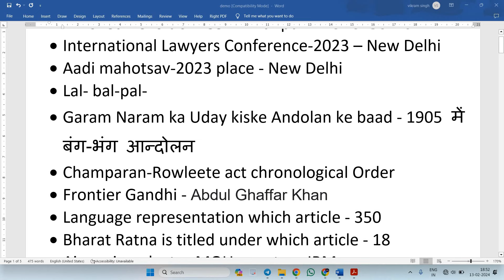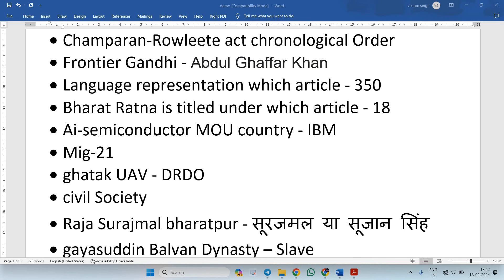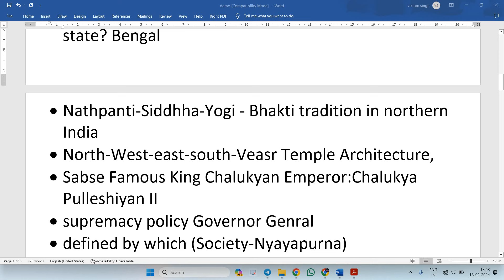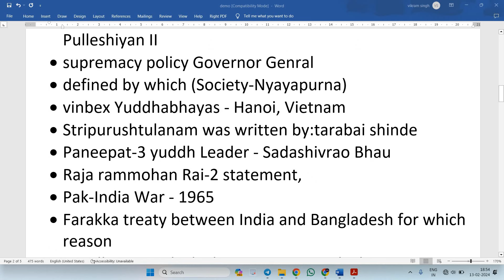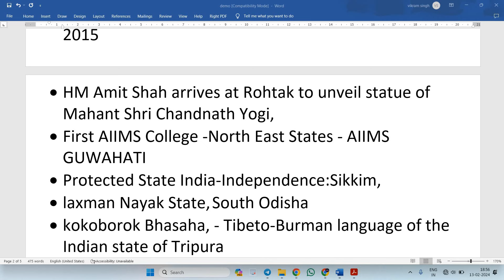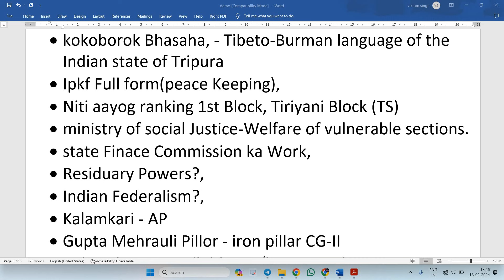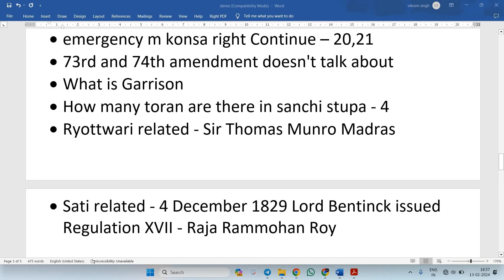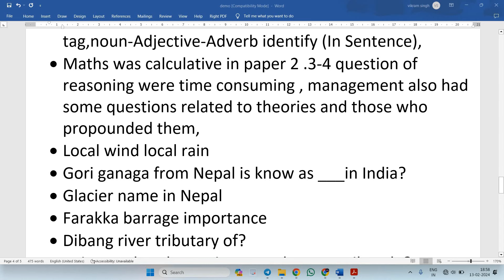CSIR Exam Analysis || 13 Feb 2024 II PAPER-I & II || By Vikram Sir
👉CSIR Section Officer and Assistant Section Officer Exam Previous Year Question Paper